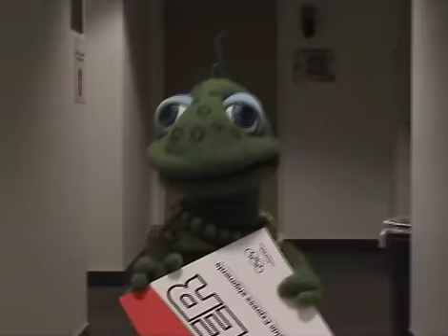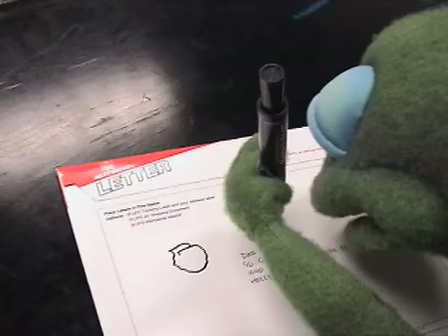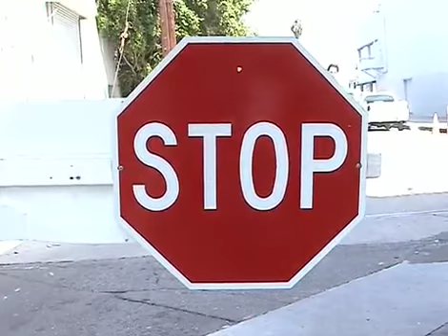Tardy Delivery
Short film from the Greg The Bunny FOX TV Series DVD Extras. Directed by Drew Massey, who performed Count Blah on the 2001 series.  Used with permission.  Visit GtheB.com!